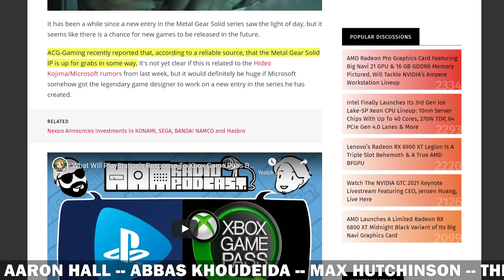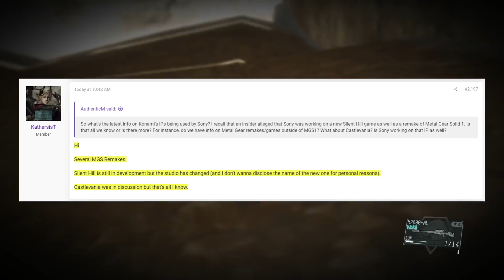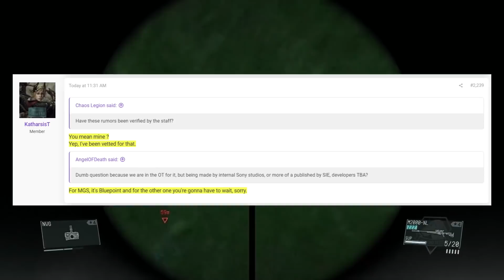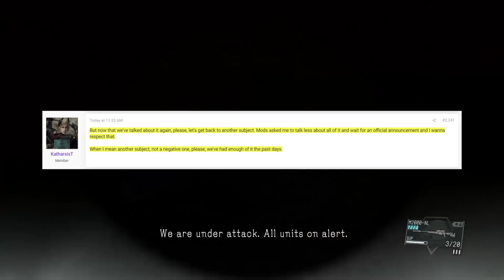Metal Gear Solid Remake Update, Silent Hill Update, and More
More information surfaces about the Metal Gear Solid Remake which is allegedly in development by Blue Point Games, We also get an alleged confirmation that Silent Hill is still in production but has switch studios and possibly a Castlevania game in discussion. Let's talk about it!

*Time Stamps*
0:00 Intro
0:31 MGS IP Licensed
2:31 MGS Remake/SilentHill
6:34 Outro

*Platinum Tier*
Dandee

*Silver Tier*
Samuel Kelly
Captain Future

*Bronze Tier*
Aaron Hall
abbas khoudeida
Max Hutchinson
TheRealNanaki
KurdishWarri0r
Metin Ibrahim

--Social--

--Credits--